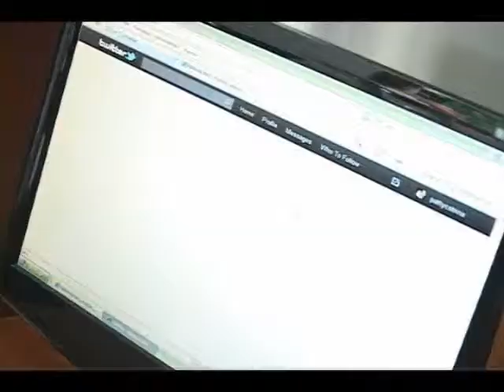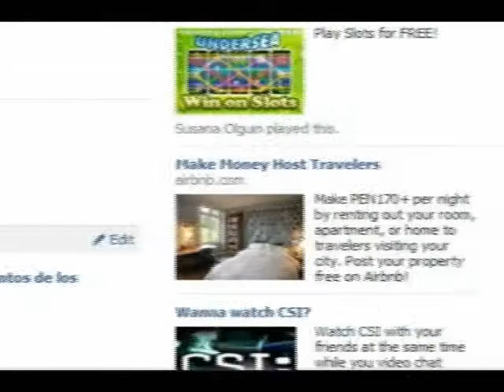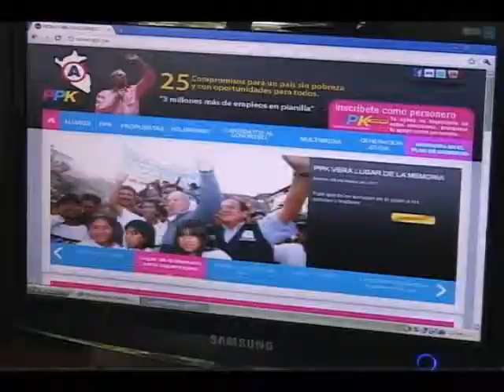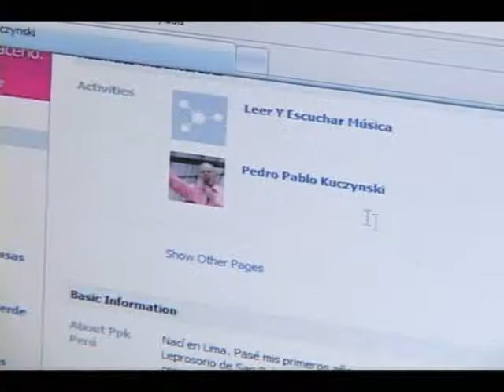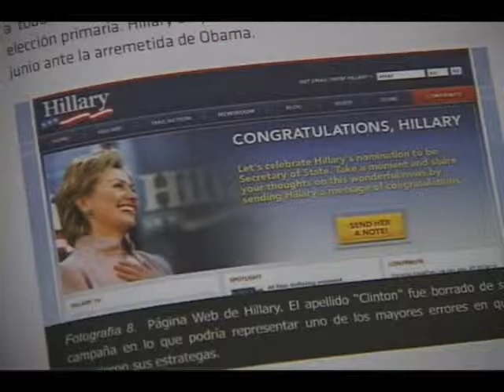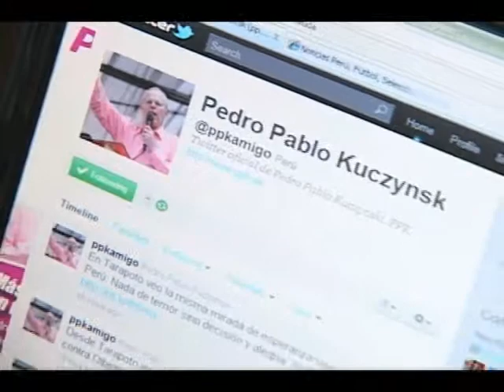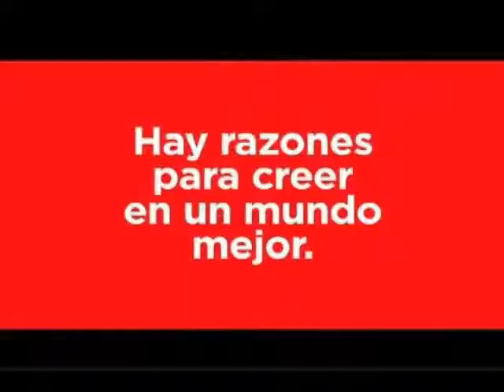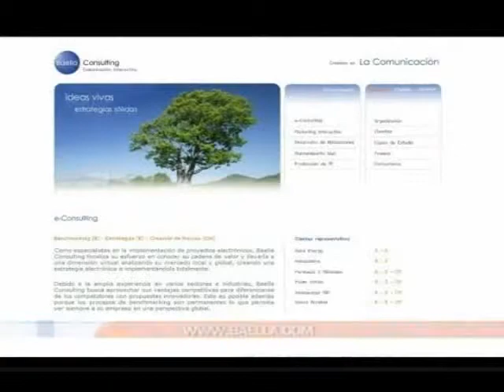Alfonso Baella H, en entrevista en canal N con Bruno Giuffra, Mundo Empresarial